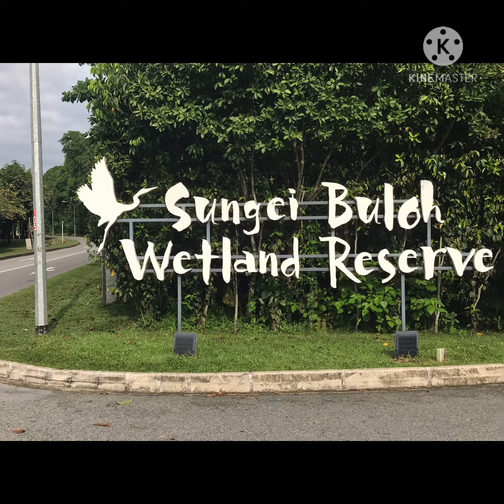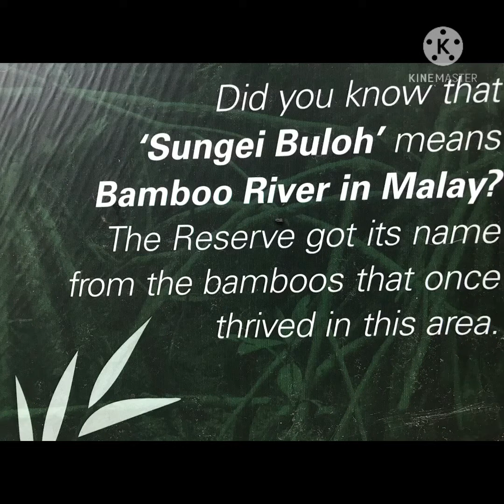FIRST ASEAN HERITAGE PARK ! SUNGEI BULOH WETLAND RESERVE IN SINGAPORE